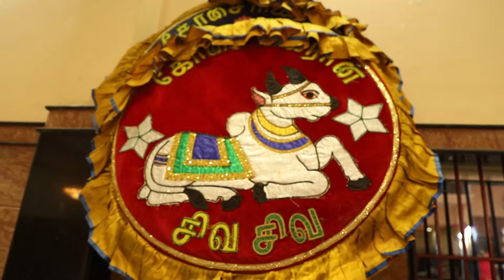Tanikaimalai wedding தணிகைமலை திருமணம்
தமிழ் முறை திருமணம்